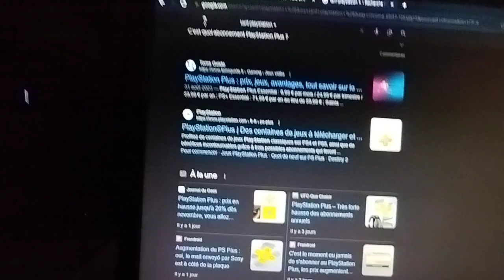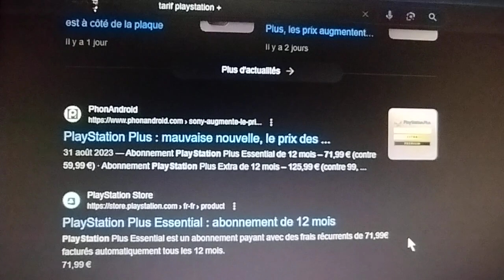Augmentation playstation +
Augmentation du playstation plus +, aout 2023.
  Entertainment
sur youtube
Productionfinish.fr / site | mk
- Vidéo pour YouTube.
- Vidéo pour le divertissement.
- Vidéo créée par:  Entertainment.

- Langue privilégié: Français.